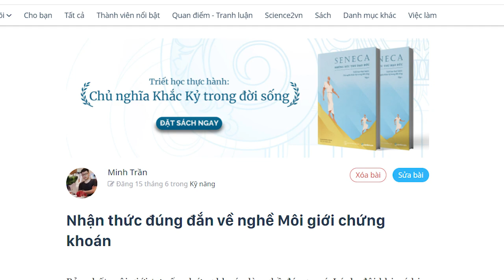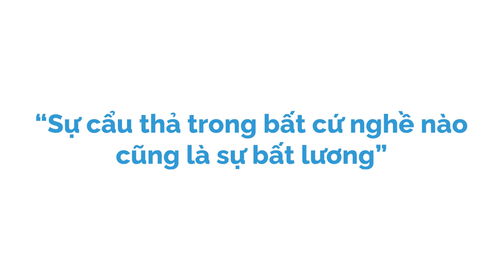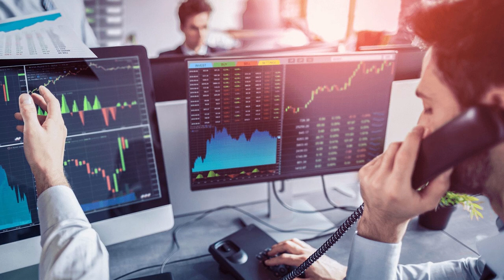Nhận thức đúng đắn về nghề MÔI GIỚI CHỨNG KHOÁN | Minh Trần | TIỀN TÀI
Bản chất môi giới-tư vấn chứng khoán là nghề đáng quý. Lý do đôi khi nó bị coi rẻ là do một số CTCK sẵn sàng thuê cả những bạn trẻ tầm tuổi đôi mươi, thậm chí là sinh viên mới tốt nghiệp vào làm bởi họ có thể thuê nhiều người ở độ tuổi này với mức thù lao thấp, ít ràng buộc. Đây là bài toán về quản trị khi mà thị trường lao động luôn sẵn có nguồn lực tươi trẻ này.

Kênh Spiderum Giải Trí đã có Podcast, nghe tại đây:
Bài viết: Nhận thức đúng đắn về nghề Môi giới chứng khoán
Được viết bởi: Minh Trần

Những nội dung liên quan:
Phân tích kĩ thuật trong ĐẦU TƯ CHỨNG KHOÁN | Nhện làm giàu | Một Ly Nâu Đá | SPIDERUM

 • Phân tích kĩ thuậ...
Trải lòng của TỶ PHÚ TỰ THÂN 20 TUỔI | Nhện làm giàu | Green_Whale_0211 | SPIDERUM

 • Trải lòng của TỶ ...
Kiếm nhiều tiền sớm, được và mất như nào? | Nhện làm giàu | Green_Whale_0211 | SPIDERUM

 • Kiếm nhiều tiền s...